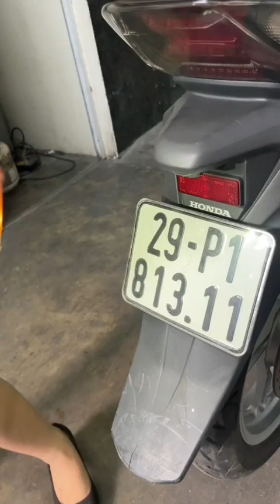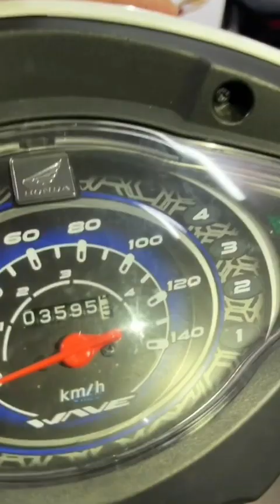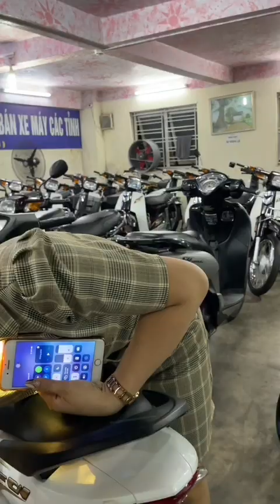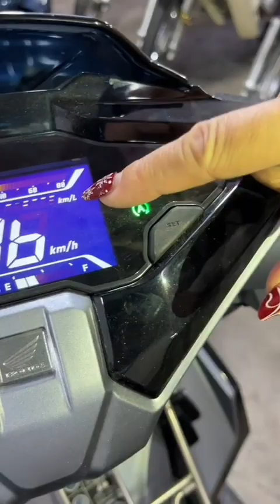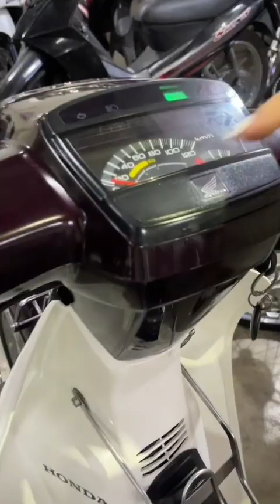Hàng về: Dream 2005, SH 150 2019, Wave A 2022, Airblade 160 2022, SH mode 2018, Dream 2013... giá rẻ